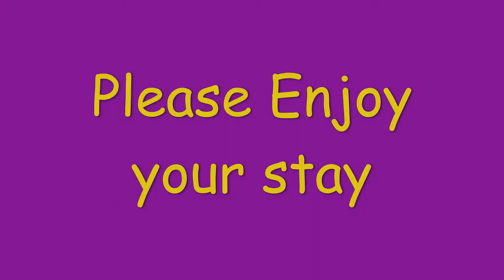Panoorin Nyoto Habang Wala Pang-Ads Cha-Cha Medley/Jojo Lachica Fenis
- Pacman a Man with Good Heart